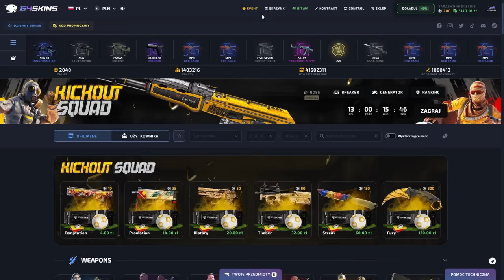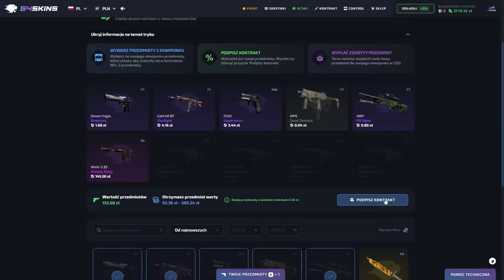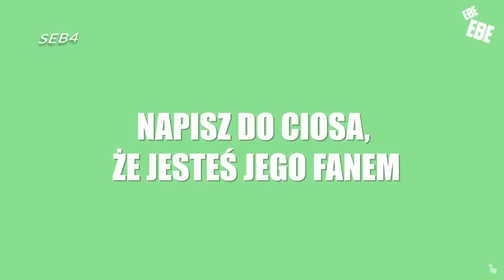Natan POWRACA - II Konferencja FAME 23- NAJLEPSZE MOMENTY (cz. 2/3)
źródło:  @FAMEMMATV